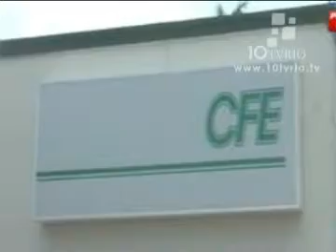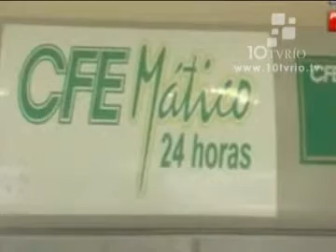NOTICIERO A.M. 30 de Enero 2012 Toma ilegal de luz.